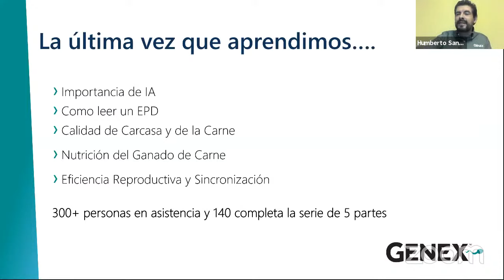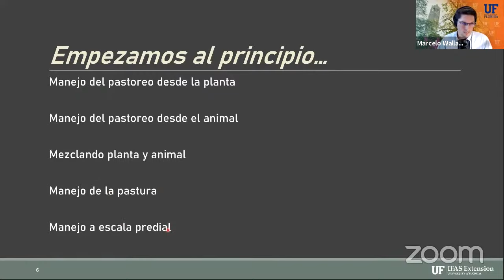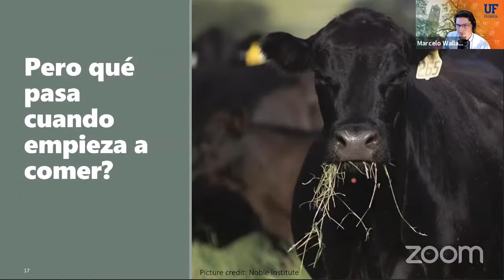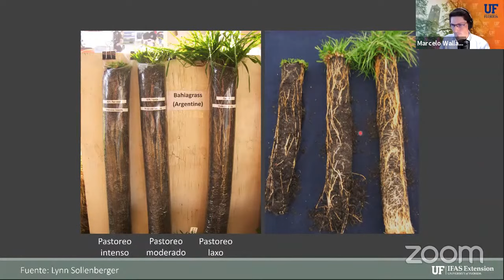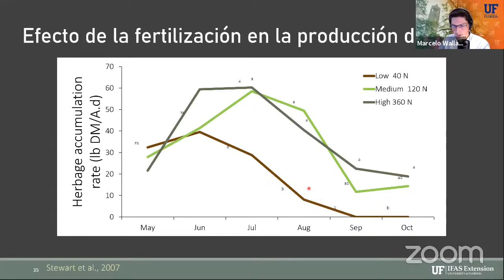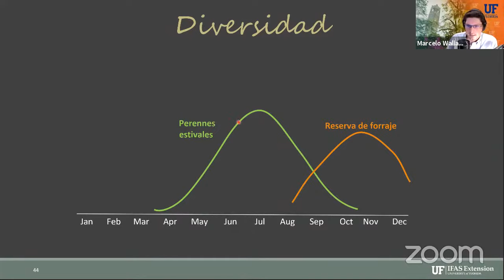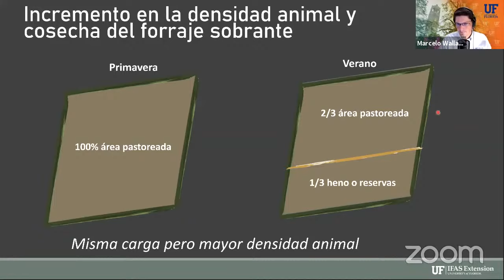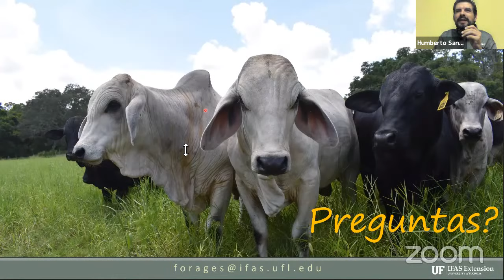Manejo de Pasturas para Ganado de Carne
Seminario Ganado Tropical de Carne- Manejo de Pasturas para Ganado de Carne

Dr. Marcelo Wallau, Universidad de Florida
• Principios del Manejo de Pasturas
• Calendario de manejo de pastoreo con enfoque en la reproducción

Grabado el 7 de septiembre de 2021